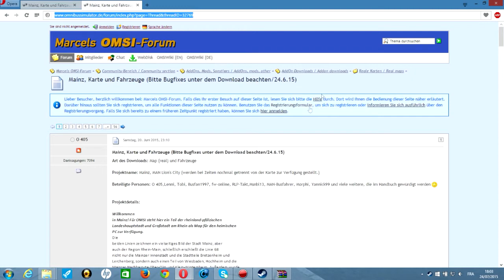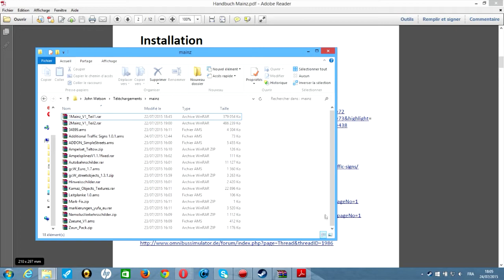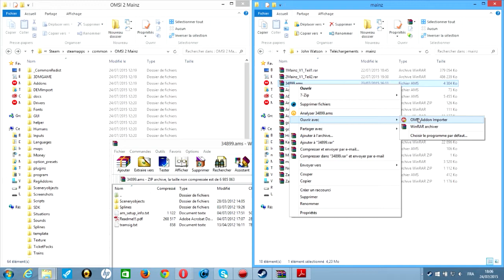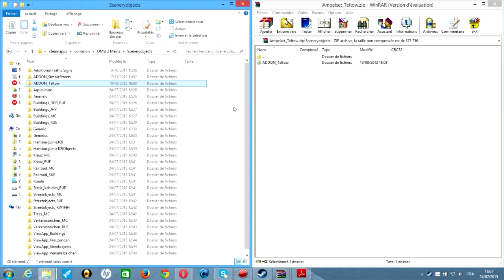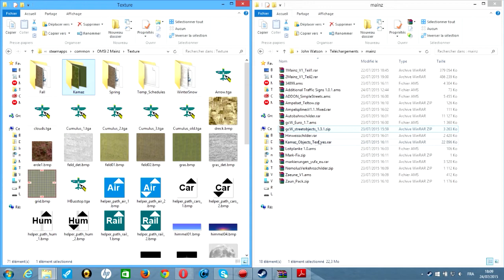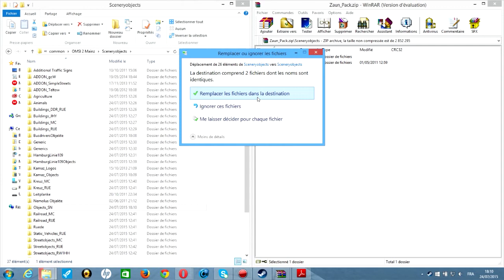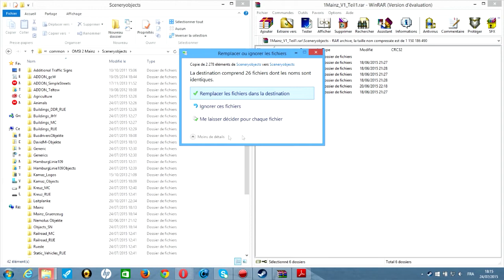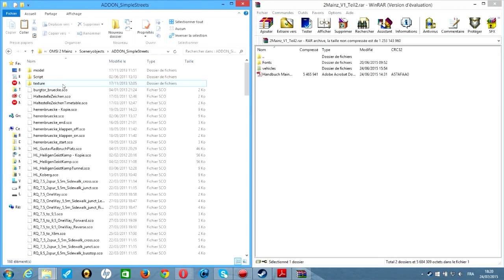[FR][TUTO] Installation de la map Mainz (Mayence) OMSI 2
Salut tout le monde, c'est John Watson, et aujourd'hui on se retrouve pour une vidéo tuto où je vais vous montrer comment installer la map Mainz sur le jeu OMSI 2.

LIENS